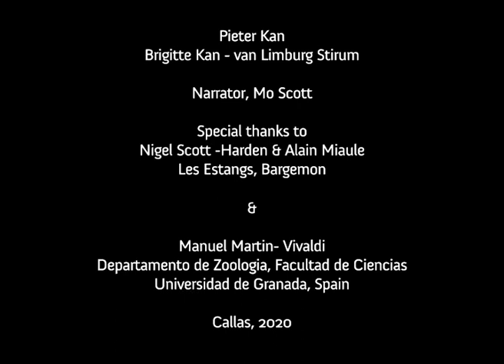The Eurasian Hoopoe in Provence, Short movie